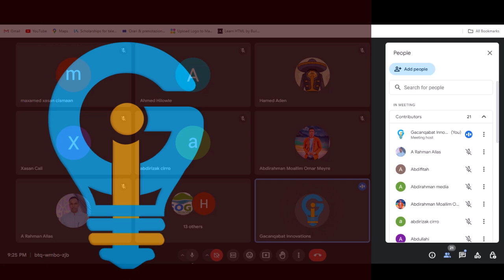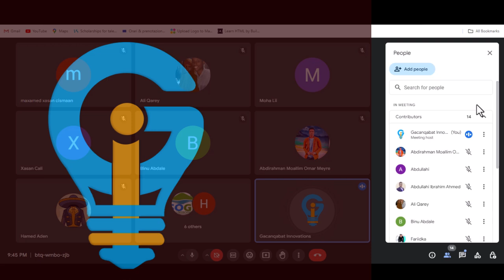New Airdops and crypto listing updates 2024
muqalkaan waa kulan zoom  oo aan ku sharxay sida loogaa faadiaysto airdrops ka iyo sidoo kale waqtiyada lacaga la filankaro